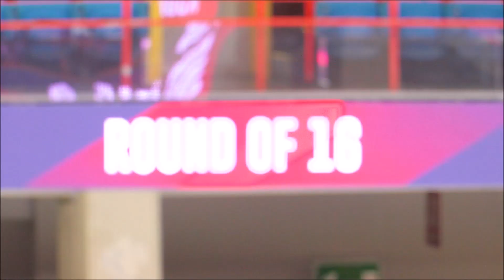Rotjacken-TV | Kamote Bilder (16.11.2021)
Entschleunigte Bilder aus einer denkwürdigen europäischen Eishockeynacht in Klagenfurt: Rotjacken-TV mit den Slow Motion-Eindrücken vom Champions Hockey League-Achtelfinalhinspiel des EC-KAC gegen den Leksands IF aus Schweden (Endstand 4:0) am 16. November 2021.